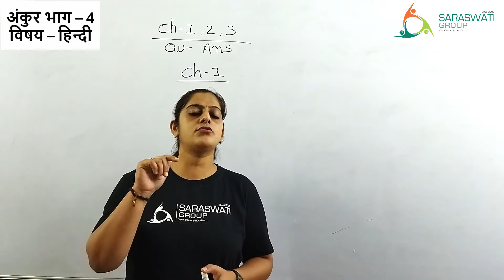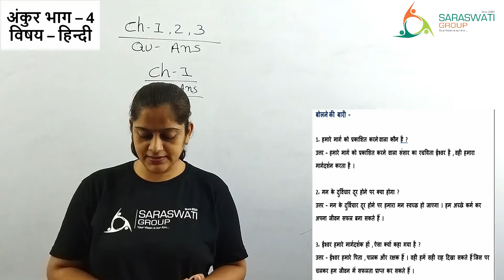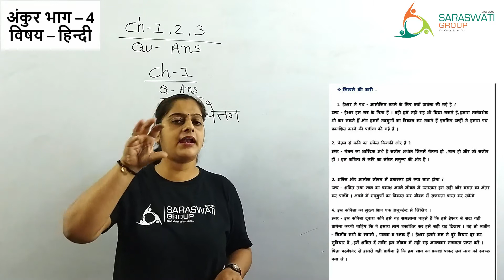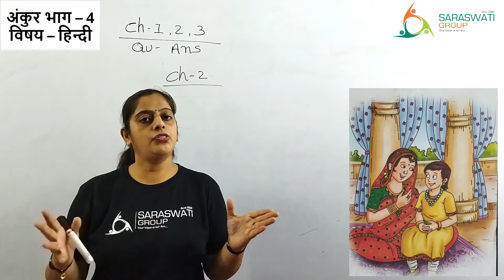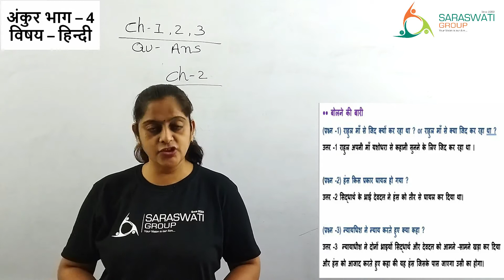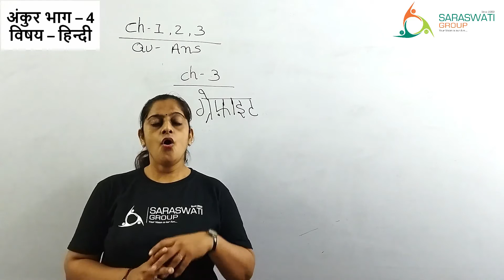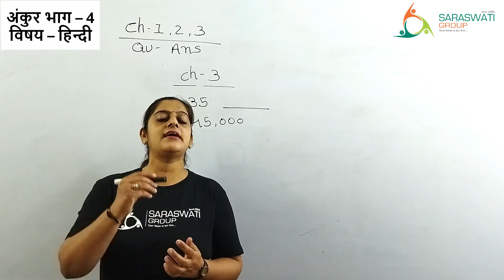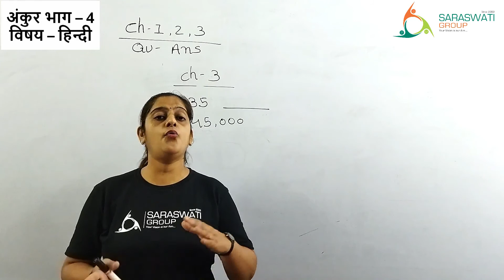HINDI II अंकुर भाग 4 II FA1 II EXAM REVISION II DATE 13 08 2021